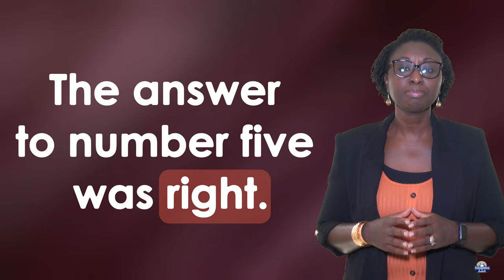igh says i(long i)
igh says long i
fight, light, night, right, sight
, tight,
might,
bright,
flight, fright, knight, plight,
height